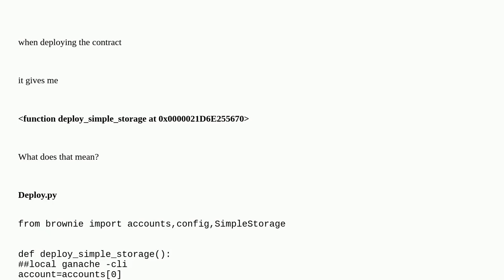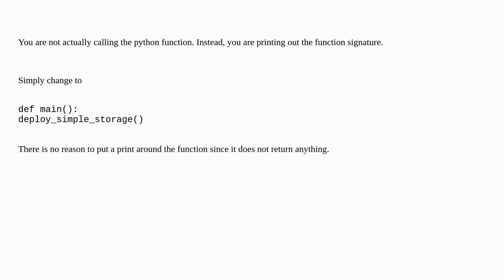Problem with brownie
A special thanks goes out to the community

  brownie ganache